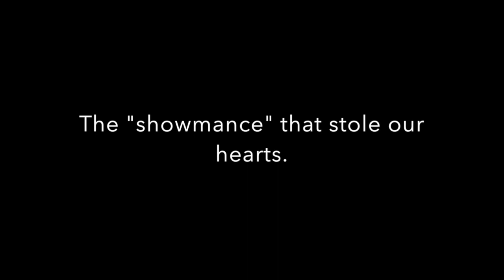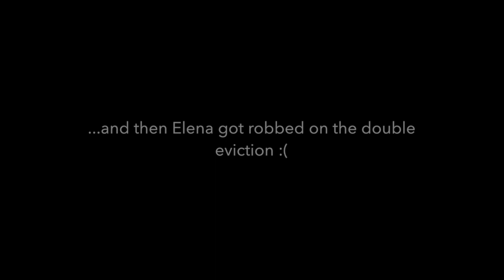Summer of Big Brother- "Marlena"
Finally! I am done making this video after many technical difficulties (LOL). This is a compilation of clips from Mark and Elena's summer together in the big brother house. I put all the clips in chronological order so you can see the growth of their relationship up until Elena's eviction in August. If you were an avid feed watcher like myself, you will discover many of these clips truly embody their relationship and are a cute reminder of things they often said and did together in the house. It was super hard to pick just one clip for most days, but I made it work and included some of my favorite moments from the feeds.